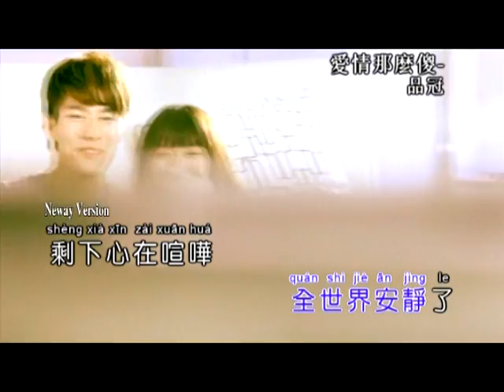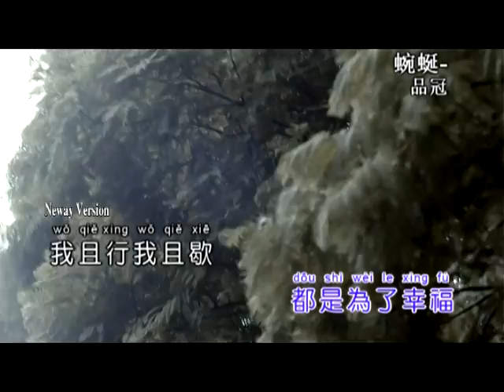愛情那麼傻/蜿蜒 - 品冠